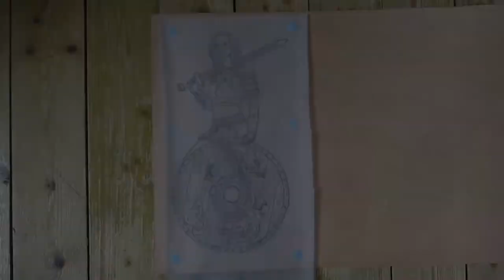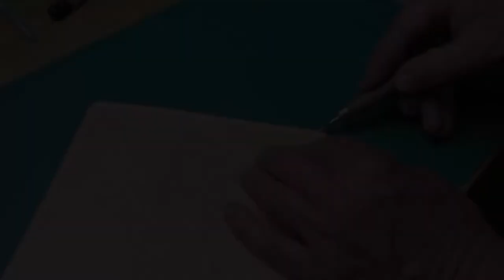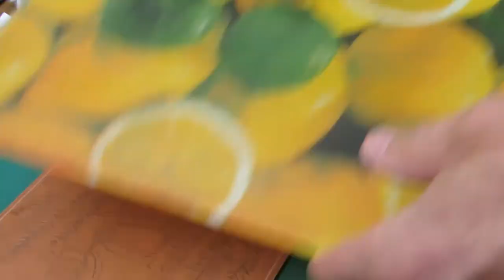Leather tooling A Viking Shield Maiden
All my steps involved in tooling into leather a picture of a Viking shield maiden. I hope you find it interesting.